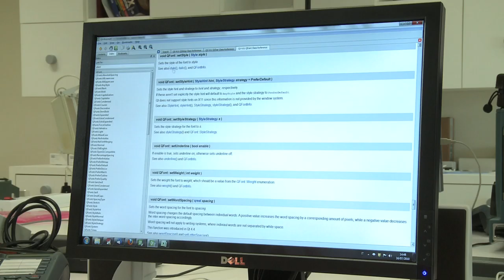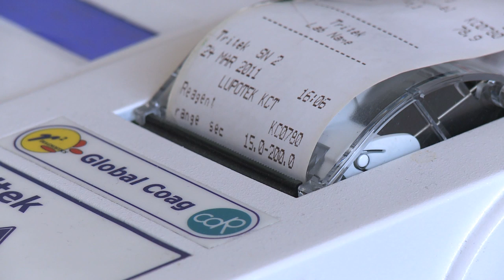CDR development and engineering company - Working Group - il gruppo di lavoro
The company, located with its headquarters near Florence in Tuscany, operates in the most diverse fields that range from telematics, to medical diagnostics and food diagnostics.

The interaction between the skills acquired in these fields enable CDR to help customers reach the most diverse goals.

CDR operates with its staff and division under the ISO 9001 quality system.

Competence, experience and innovation are the driving mission of the team.

The skills gained in several fields that include mechanical and micro-mechanical engineering, photometry, biochemistry, electronic engineering and software development represent the foundation of CDR's capacity to fully leverage its "problem solving" skills on behalf of customers, which substantially means accurately identifying the needs of potential customers in order to develop, define and design fully customized solutions.